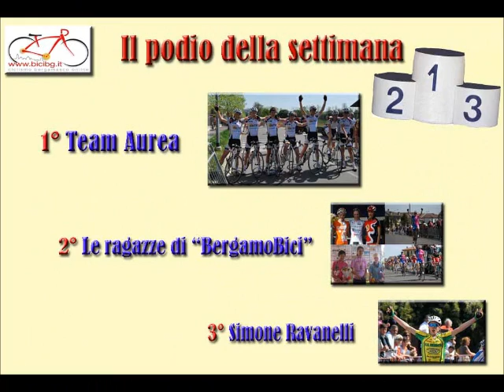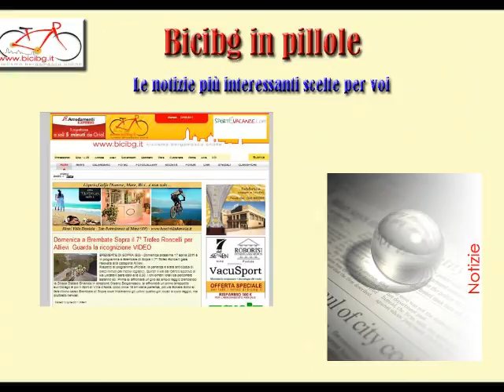BicibgTV - 5/a puntata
BicibgTV 5/a puntata, con podio della settimana, gli appuntamenti del prossimo weekend ciclistico e le notizie più importanti scelte per voi. Da